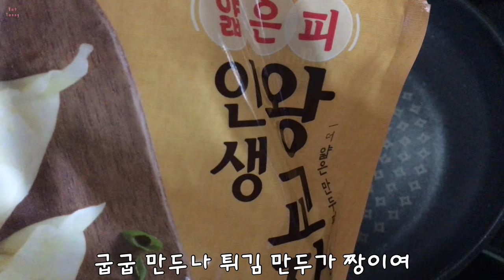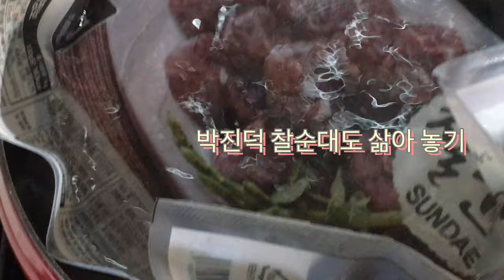집콕 김밥 칼국수 고양이 먹부림